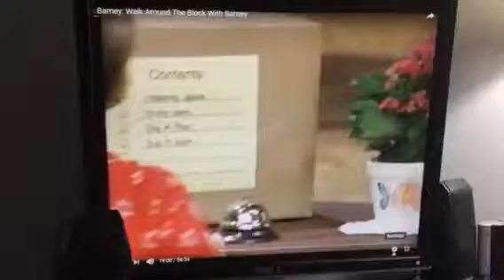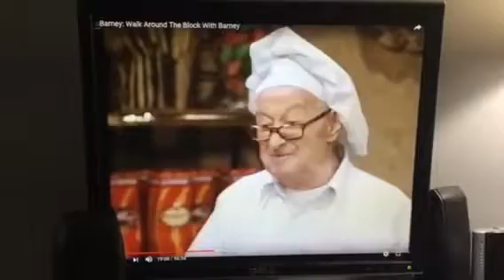Barney & Friends Barney Kids Bakery Normal And Slow 1999